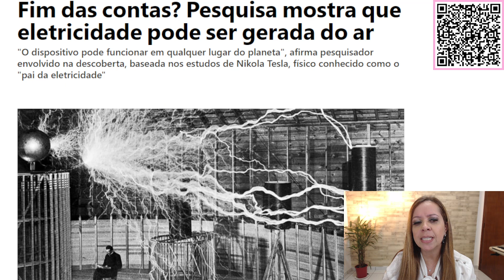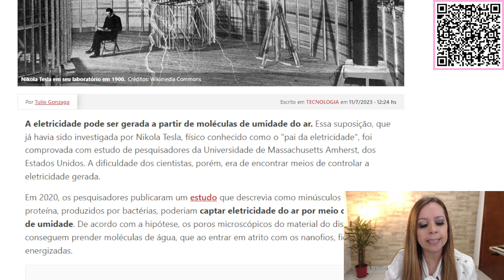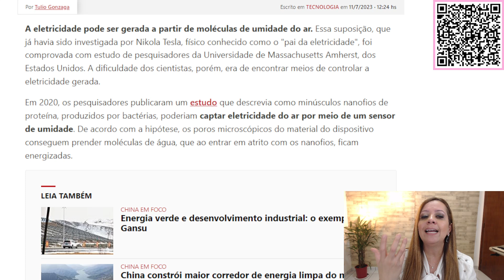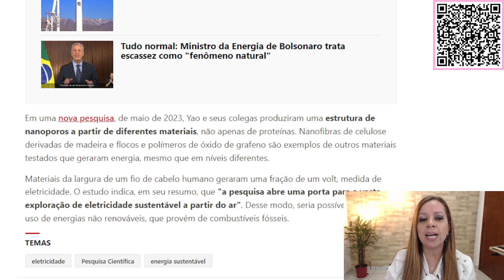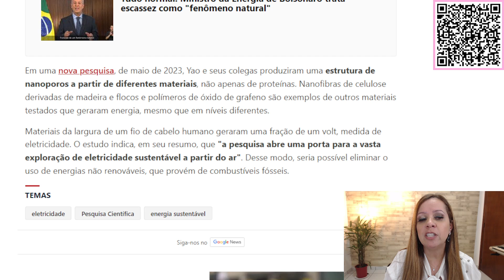Fim das contas de luz? Pesquisa mostra que eletricidade pode ser gerada do ar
Pesquisa mostra que eletricidade pode ser
PARCERIAS :
* CLÍNICA ORALLUMI ( Doutor Luís Fernando )
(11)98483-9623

AJUDA PSICOLÓGICA:
* Sônia Regina Serrano - Psicóloga e psicanalista - (Acima de 50 anos)
*Ariane Stefanini - Psicanalista - ( Jovens e adultos abaixo de 50 anos )

*ENDEREÇO PICPAY PARA DOAÇÕES: @eueela.curiosa